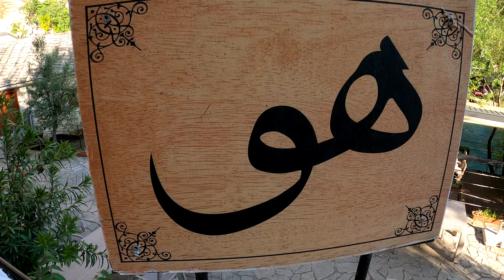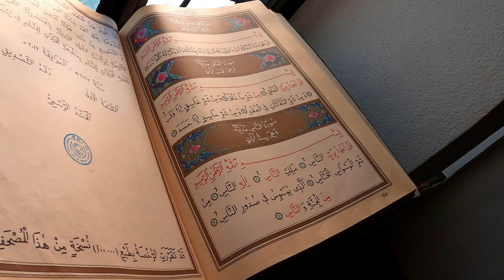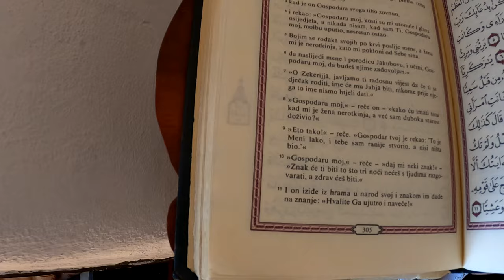Exploring Islamic heritage of Mostar 🇧🇦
Slovak Muslim reflects on Islam in Mostar and explores Dervish House & Kravica Waterfall 🇧🇦